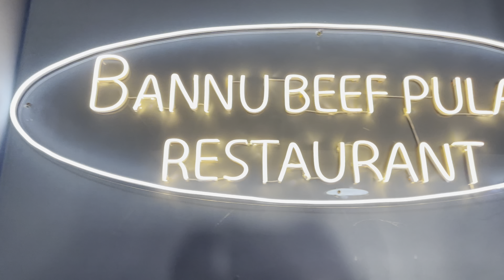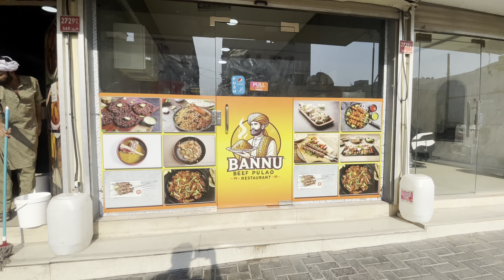Pakistani (KPK) Restaurant in Bahrain 🇧🇭 | Best Bannu Beef Pulao | Mutton Rosh | Chapli Kabab